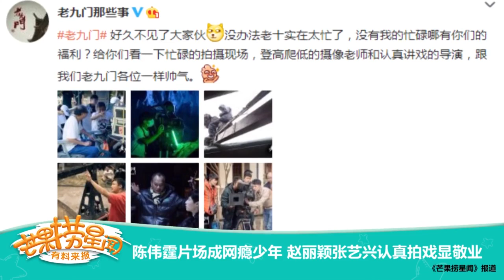《芒果捞星闻》 Mango Star News: 陈伟霆片场成网瘾少年【芒果TV官方版】